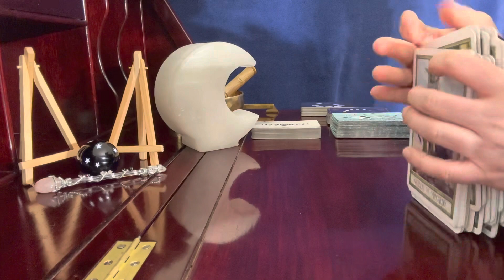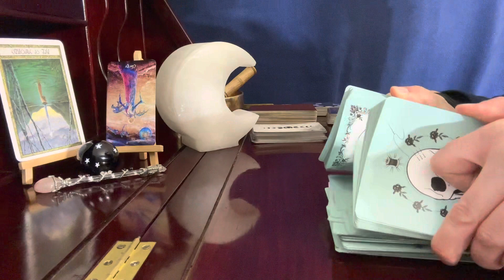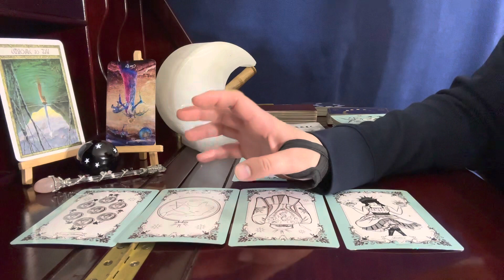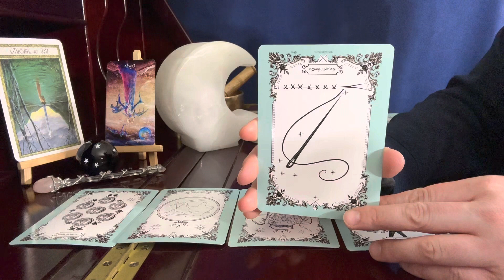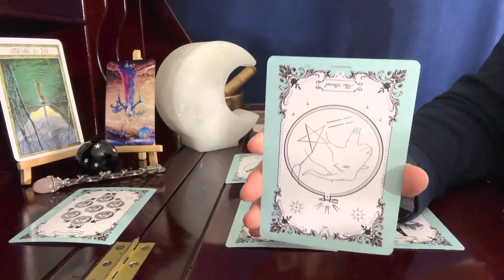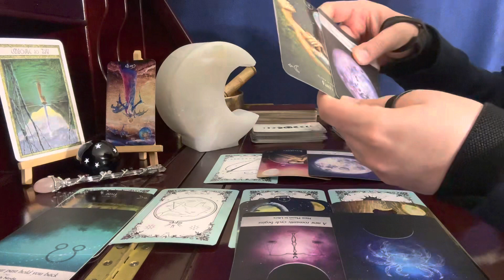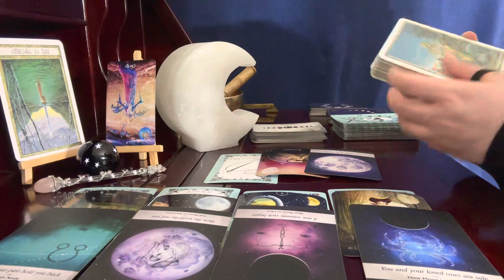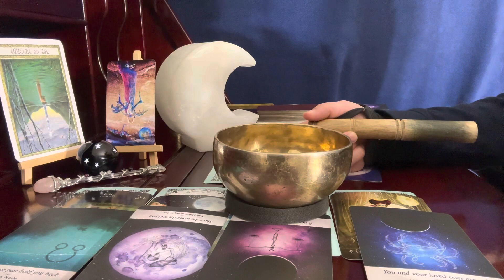Capricorn ♑ 🌑☀️, POWERFUL! Not Again Till 2031 // April 19/20 2023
Stitchery Witchery Tarot

Moonology